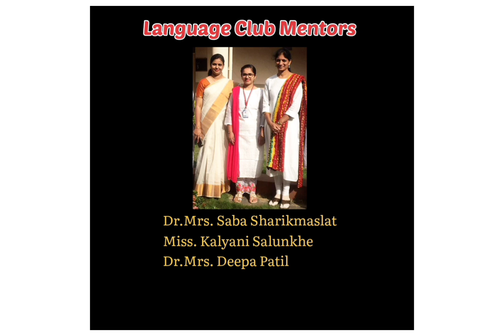Language Club Activities 2022-23 | VPIMSR, Sangli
Language Club is the Club established with the aim of helping students in learning fluent
English Language. In the academic year 2022-23, through Language Club we have conducted
various activities for Language Club Members for improving their Language Skills.